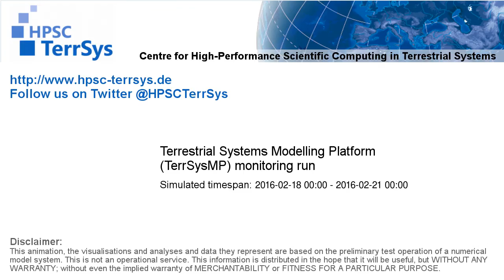TerrSysMP monitoring run 2016-02-18 - precipitation - Europe (72h)